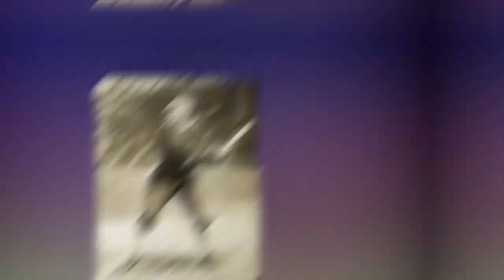Best MLB Center Fielders of all time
In today's Baseball Busters video we are going to be looking at Best MLB Center Fielders of all time